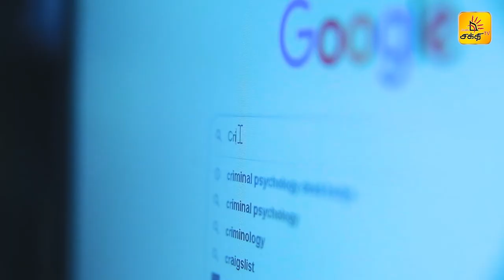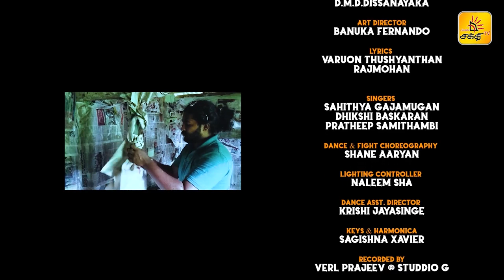🔴 அமாயா ! | Episode - 2 | Shakthi TV